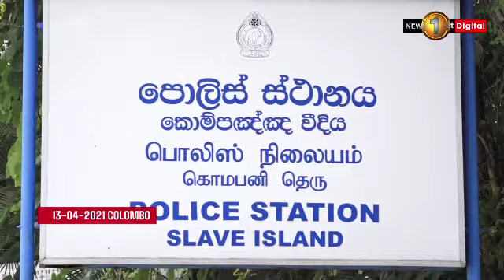Consumer Rights Advocate Asela Sampath arrested